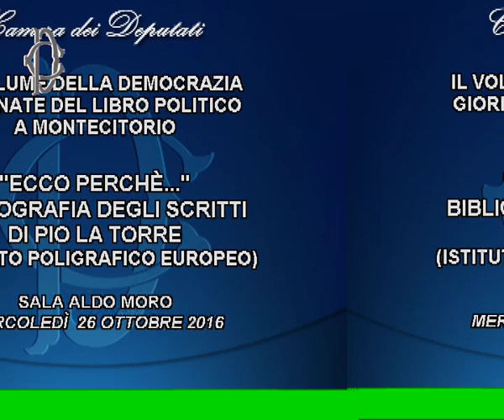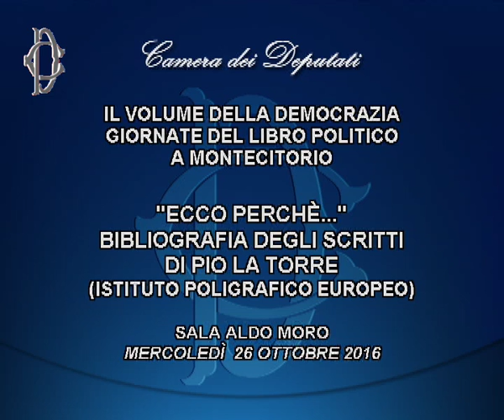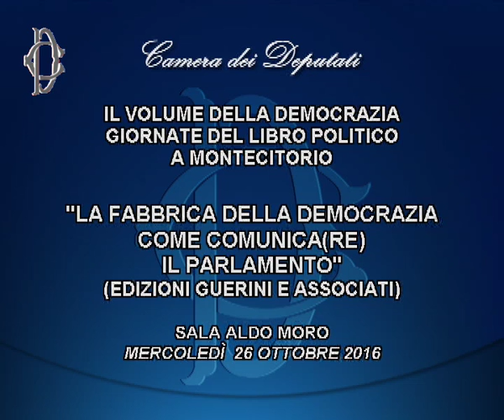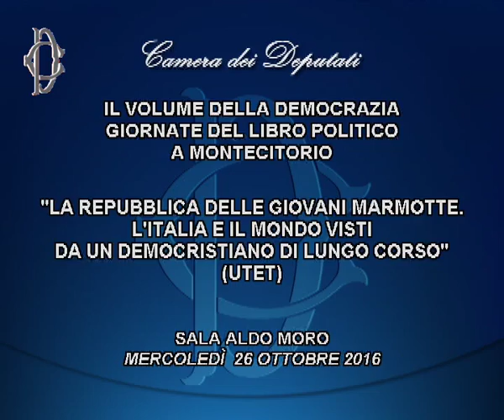Roma - Giornata del libro politico a Montecitorio - I parte (26.10.16)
- Roma - GIORNATE DEL LIBRO POLITICO A MONTECITORIO
La Presidente della Camera, Laura Boldrini, ha inaugurato alle 11 nella Sala Aldo Moro l'VIII edizione della manifestazione "Il volume della democrazia - Giornata del libro politico a Montecitorio". La Sala Aldo Moro per due giorni ospita presentazioni di libri e tavole rotonde: mercoledì dalle 11 alle 19, giovedì dalle 10 alle 19. I cittadini potranno accedere al Palazzo e assistere all'evento.
Nella giornata di mercoledì presenteranno i loro nuovi volumi Benedetta Tobagi, Francesco Tornatore, Laura Trovellesi Cesana, Antonio N. Augenti, Giorgio Balzoni, Paolo Cirino Pomicino, Agazio Loiero. Giovedì sarà la volta di Giovanni Innamorati, Massimo Teodori, Maria Rosa Cutrufelli, Carlo D'Orta e Vito Tenore, Marco Almagisti, Fabio Finotti, Luciana Castellina, Valdo Spini, Mario Tronti, Pino Casamassima.  (26.10.16)